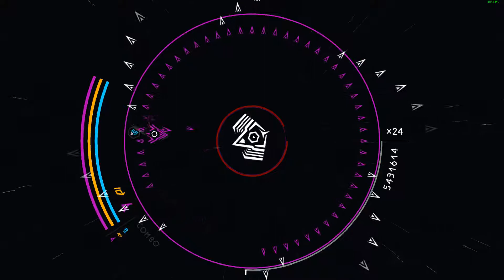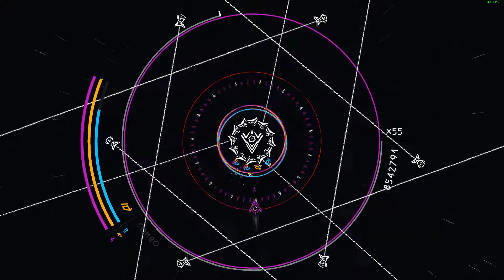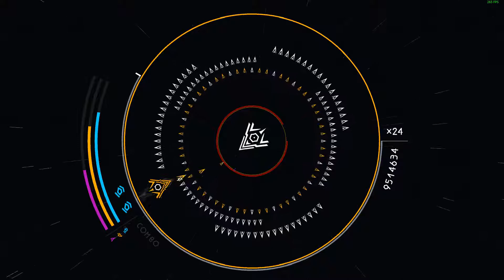Outskirts - "Slap the banker"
I have like so many videos in my HDD that I haven't upload it yet because I was too lazy, so it's time for me to upload some of my gameplay, starting with this.

"Reach a score of 10'000'000", and first try only lol. I choke way too much tho and still got the score. You can maybe get 20+ million or so if you really try your best but meh, I don't care tbh.